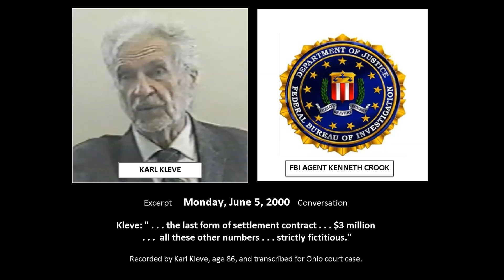June 5, 2000 Karl Kleve - FBI Agent Ken Crook. Kleve: "$3 Million - other is fictitious".mp4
Excerpt from June 5, 2000 recorded conversation of Karl Kleve and FBI Agent Kenneth Crook.

Page 06
17   MR. CROOK: So --
18   MR. KLEVE: Well the last form, the
19   last form of a settlement contract that we had
20   worked out was for me to get 3 million for it.
21   All these other numbers are just foreign to me,
22   Ken. I can't -- they just did that. Those other
23   numbers are strictly fictitious, as far as I'm
24   concerned.